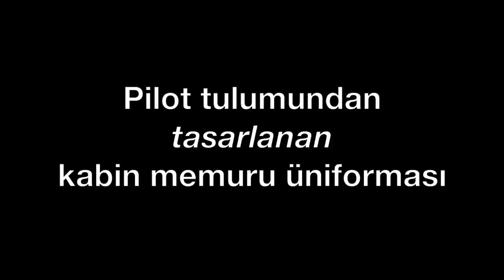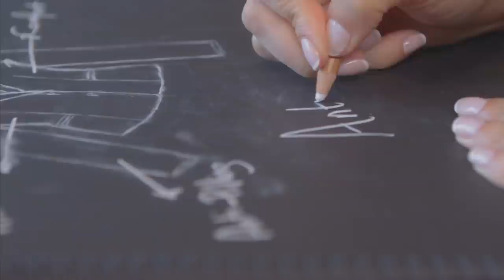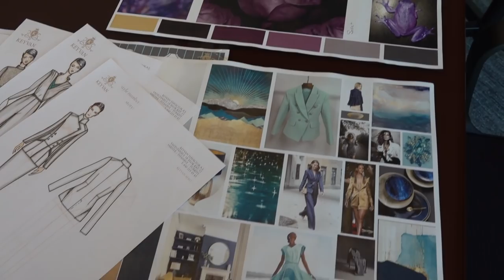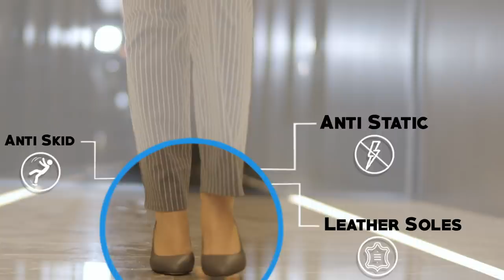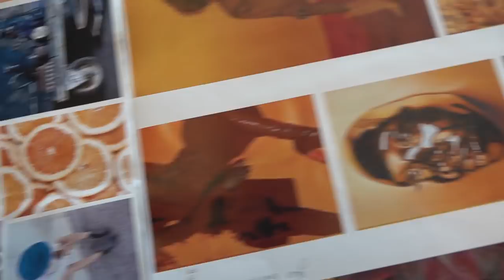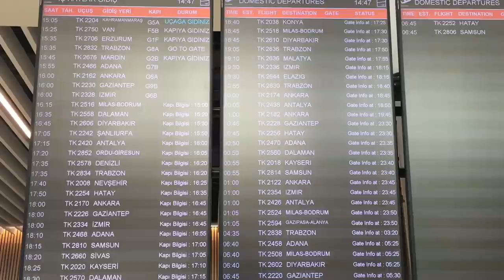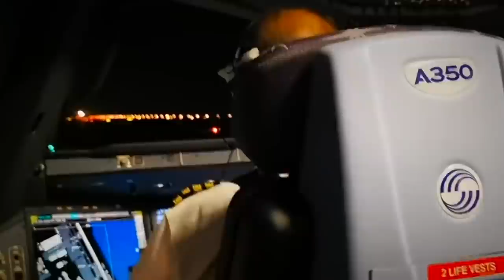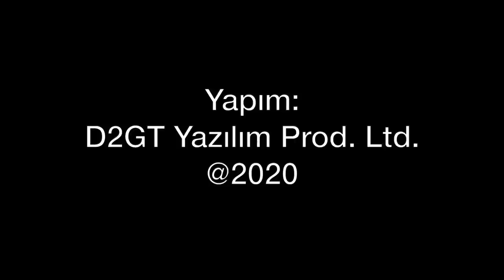Pilot tulumundan hostes üniforması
Koronavirüs salgını uçuşların artık çok özel önlemlerle yapılabilmesine imkan sunuyor. İstanbul merkezli Keyvan Havacılık, pilotların giydiği tulum benzeri bir tasarımı kabin memurlarının üniformalarına uyguladı. Hangi teknolojiler kullanılıyor? Ne kadar koruyor? İşte koronavirüs önlemli yeni üniforma tasarımı...
Videomuzun müziği, değerli takipçimiz Selçuk Çelebi tarafından hazırlandı:
Kanalı  @Ambient Music Selcuk Celebi   Eserlerine ulaşmak için: